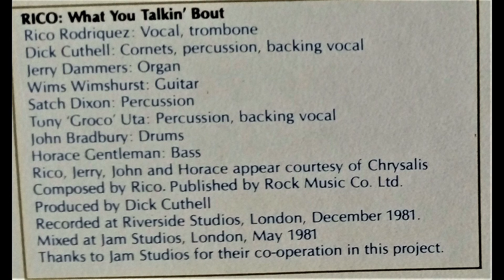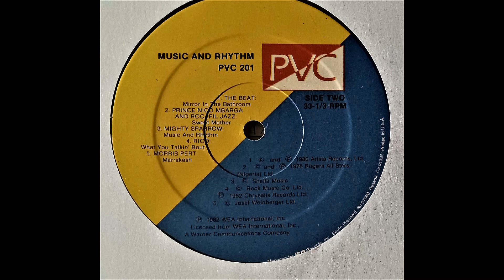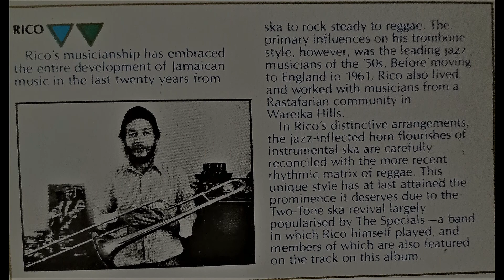Rico; What You Talkin' Bout